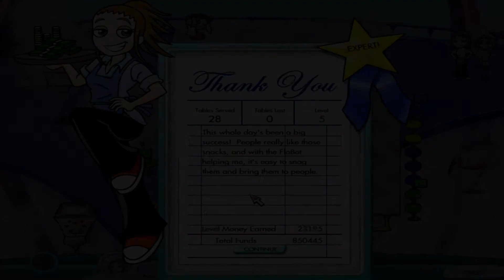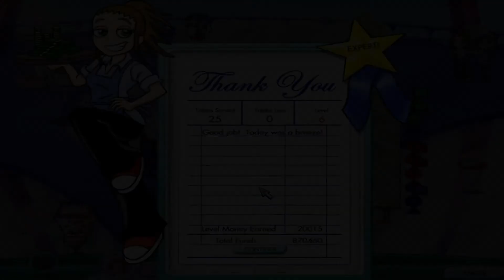Diner Dash (Expansion): Flo Through Time - Level #46 - Snack to the Future VI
Upgrade: Deluxe Podium

Things are getting Frantic

Groups: 25

Goal: 14,000